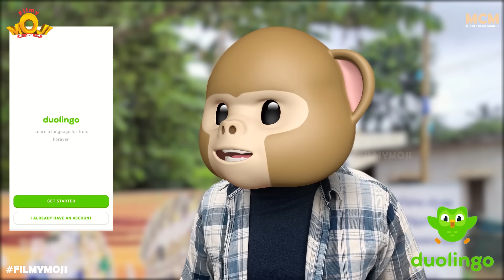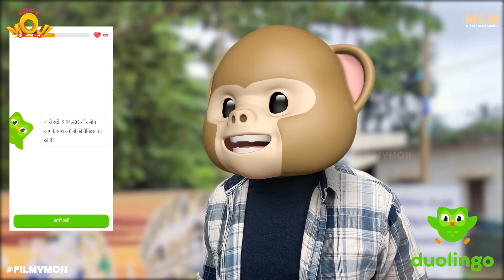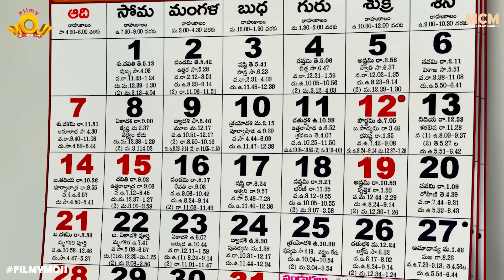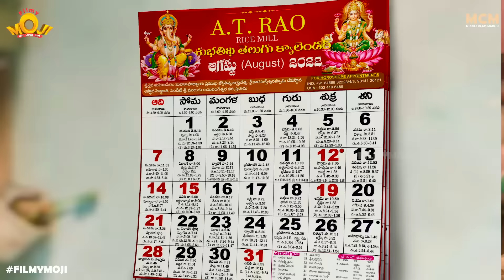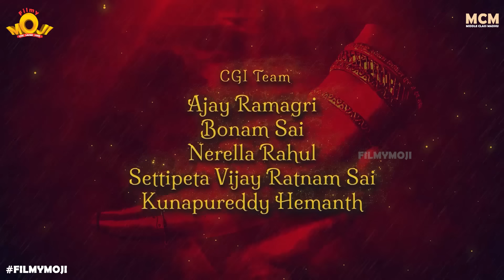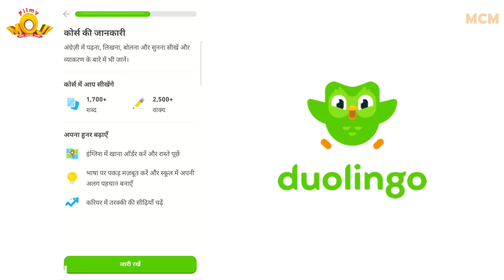Filmymoji || Middle Class Madhu || Eka Danthaya Episode 01 || Ganapathi Bappa Moriya 2 || MCM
Download Duolingo For Free, it is the world's most popular free language learning app

Filmymoji releases its most prestigious Ganapathi Bappa Moriya 2 series where Middle class Madhu during the conversation with his Mother and Father realises that Vinayaka Chavithi is on 31st August and there is hardly anytime to make all the arrangements along with his Naatu Guntala Gang, Mahesh, Balli, Budatha and Babji gang. They start with collecting donations for the festival and successfully gets them from Sarada Subbarao and 1A master. Meanwhile Lord Ganesha and Mooshika will be having a conversation about the upcoming festival and to Mooshika’s surprise Vinayaka decides to test Middle class Madhu’s character again by gifting his Mystical Tusk which possess super powers. Back on earth Naatu Guntala Gang along with Babji Gang will be collecting bamboo logs for Mantap.

00:00 Subscription
00:13 Ad
01:16 Episode
14:55 Eka Dantaya Title
17:50 Titles
18:50 End Subscription